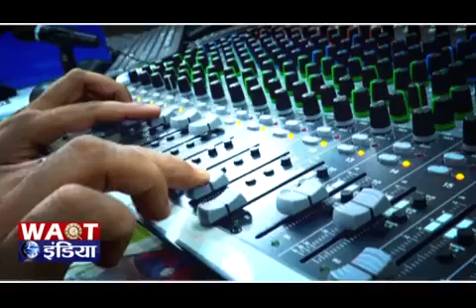प्रशासन की लापरवाही से दलदल में तब्दील हुआ कटड़ा का मुख्य बाजार